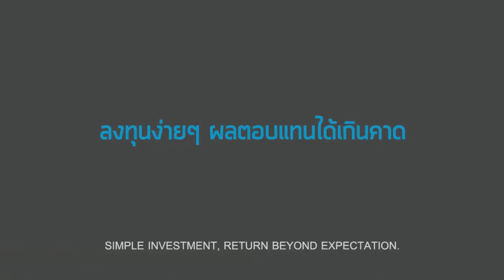THE DOG ธนาคารเกียรตินาคิน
Clip sẽ làm bạn thay đổi cách nhìn về loài chó